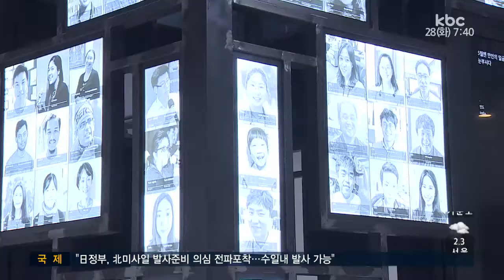문화중심도시 조성 '본격화'…방향성은 '모호'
그동안 지지부진하던 아시아문화중심도시 조성사업이 새로운 개념으로 본격 추진됩니다.

하지만 기존 사업에 대한 평가와 진단이
빠지면서 여전히 사업의 지향점이 모호하다는 지적이 나옵니다.

정경원 기자가 분석해 드립니다.